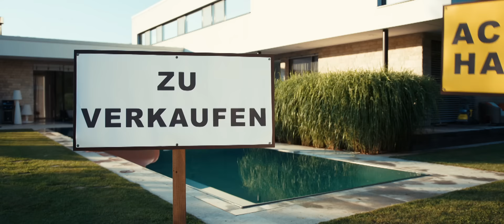Die jungen Zillertaler - Der kleine Haifisch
Credits: M+T: Andreas Donauer
Verlag: Copyright Control
Mitwirkende: Die jungen Zillertaler, Stefanie Heinsch, Christina Dulnigg, Elisabeth Rauter, Konstantin Kurasch, Nadja Tschinder, Jürgen Otti